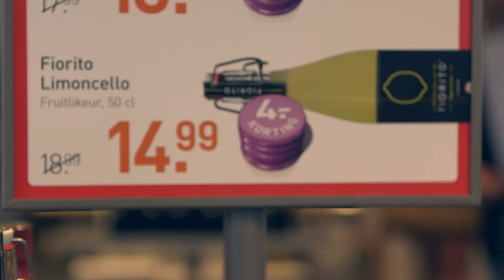Internationaal ondernemen: Limoncello di Fiorito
De broers Franco en Benno Fiorito zijn de eerste ondernemers die authentieke limoncello produceren in Nederland. Maar de limoncello-markt is klein in Nederland en daarom moeten zij de grens over. Wat is daar moeilijk aan? Hoe maken zij de stap naar het buitenland?